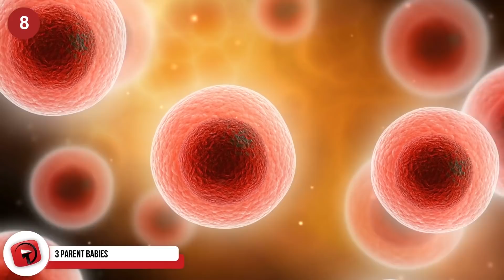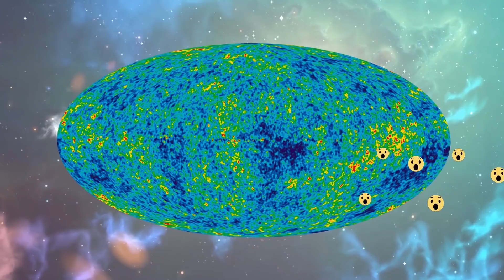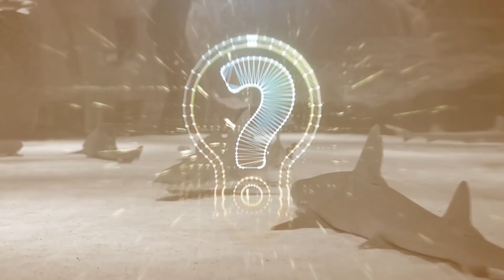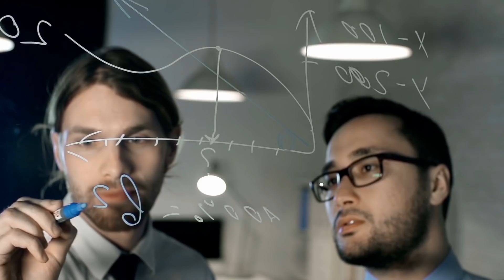8 Most Bizarre Discoveries That Might Change History!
From strange new family planning techniques to evidence that could bring us closer to cloning woolly mammoths, here are 8 unsettling discoveries that might change history!

8. 3-Parent Babies
A controversial procedure that allows mothers with DNA-based genetic diseases to replace their faulty mitochondria with healthy mitochondria from a donor sounds like something out of a science fiction movie.

7. Mammoth Island in Siberia
Thousands of years after the woolly mammoth vanished from mainland Alaska, a small number still lived on an island in the Bering Sea. And all it took was one scientist’s discovery in a underground cave to prove it.

6. Canadian Viking Settlement
In 1960, the first Viking settlement in North America was discovered by a Norwegian explorer on Canada’s East Coast. In 2016, a second similar settlement was spotted using satellite data. A far cry from the original discovery, found by surveying unusual grass mounds in Newfoundland, the second settlement is about 375 miles (600km) south of the original one.

5. Cold Spot in Space
For many years, scientists have tried to explain the origin of a mysterious large cold region in the sky. The "super void" is known as a cold spot, the radiation left over from the birth of the universe. Scientists believe one possibility for the cold spot is that it was caused by a super void that light has travelled through. But it could also be a genuine cold reading from the early universe.

4. Sharks in a Volcano
For those with a fear of what lurks beneath the surface of the ocean, a group of sharks found swimming at the bottom of a volcano might make you think twice about getting back into the water. In 2015, a group of scientists on a National Geographic expedition discovered the sharks inside one of the most active underwater volcanoes on earth.

3. Cerutti Mastodon Site
A surprising find at a site in California points to evidence that ancient humans could have been present some 100,000 years before previously thought. Found at the Cerutti Mastodon site near modern-day San Diego, the artifacts were discovered by a team including archaeologists from the Centre for American Paleolithic Research and the San Diego Natural History Museum.

2. Toxic Air Killed the Dinosaurs
Everyone has heard about the asteroid that impacted Mexico, effectively wiping out the dinosaurs, but could they have died from more natural causes? 66 million years ago, when an asteroid almost 9 miles (15km) in diameter slammed into the Yucatan peninsula, it delivered a force equivalent to 10-billion atom bombs.

1. Lost Civilization in Bosnia
In the spring of 2016, an archaeologist discovered a strange stone sphere in the forests of Bosnia. But what exactly is the massive stone ball and how did it get there? After studying the phenomena for 15 years, Sam Osmanangich believes the stone ball was the largest found in Europe.